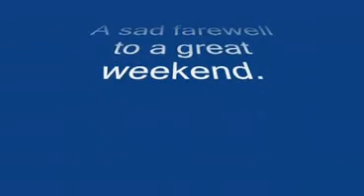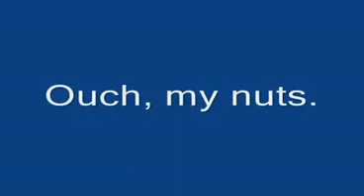Bikers invade Oxford. Part 2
Great weekend in Oxford. Met some smashing people.